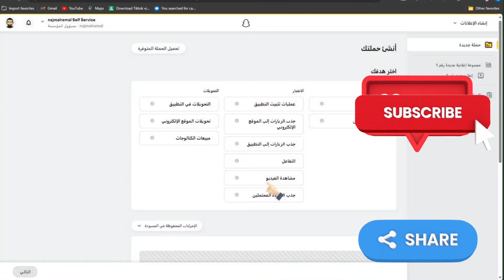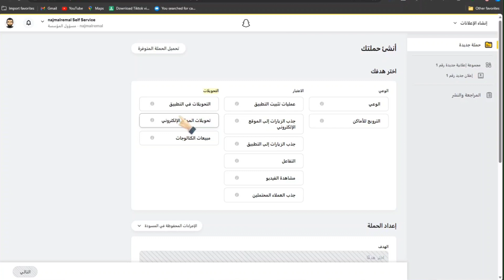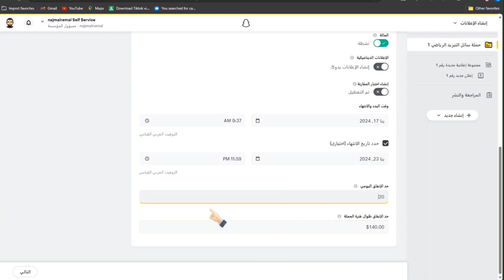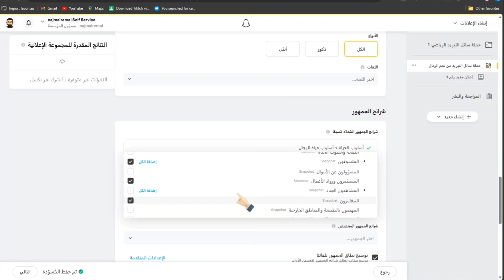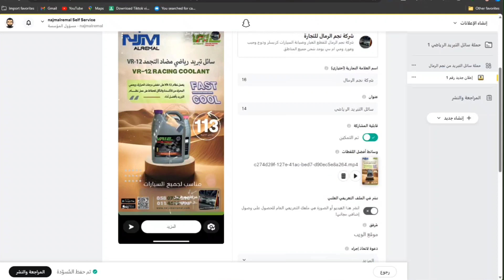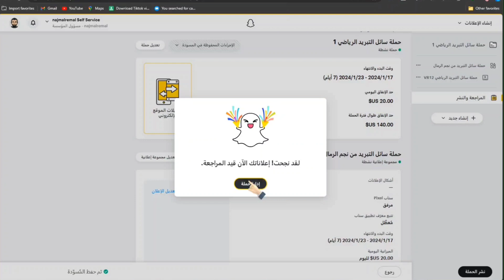اكتشف سر الإعلان على سناب شات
هل تريد أن تجذب انتباههم بإعلانات فيديو قصيرة ومبهرة؟ هل تريد أن تحقق أهدافك بميزانية معقولة؟ إذا كانت إجابتك نعم، فعليك مشاهدة هذا الفيديو الذي يعلمك كيف تنشئ حملة إعلانية على سناب شات بخطوات سهلة وسريعة

وصف الفيديو هذا الفيديو يهدف إلى تعريف المشاهدين بمزايا الإعلان على سناب شات وكيفية إنشاء حملة إعلانية خاصة بهم يحتوي الفيديو على شرح مبسط ومرئي للخيارات والأدوات المتاحة في منصة سناب شات للأعمال، وأمثلة على إعلانات ناجحة من مختلف القطاعات والصناعات

سناب شات الطريقة الأسهل والأفضل للترويج لعملك في هذا الفيديو، ستتعلم كيف تستخدم منصة سناب شات لإنشاء حملات إعلانية فعالة ومناسبة لجمهورك وأهدافك. ستتعرف على خطوات بسيطة ونصائح مفيدة لجعل إعلانك يبرز بين الآخرين.

كيف تنشئ حملة إعلانية ناجحة على سناب شات
سناب شات هو واحد من أشهر التطبيقات بين الشباب والشابات ويمكنك استغلاله لزيادة شهرة عملك ومبيعاتك. في هذا الفيديو سنشرح لك كيف تختار هدفك وميزانيتك وجمهورك وتصميمك لإعلانك على سناب شات. سنعطيك أيضاً أمثلة عملية ونتائج مذهلة

سناب شات، إعلان، فيديو حملة، تسويق، أعمال، نصائح خطوات أمثلة

اعلانات سناب شات الممولة
التسويق عبر سناب شات
تصميم اعلان سناب شات
طريقة الاعلان على سناب شات
snapchat ads shopify
الاعلان على السناب شات
snapchat ads tutorial
عمل اعلان ممول على السناب شات

صفحة الفيسبوك :-

تويتر